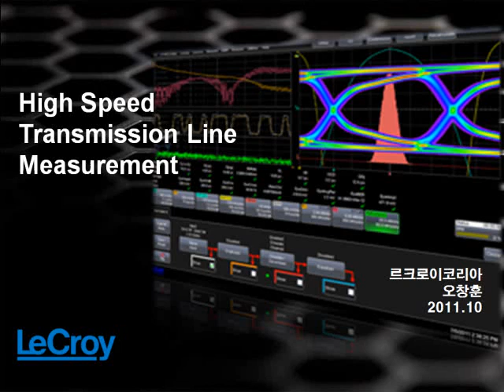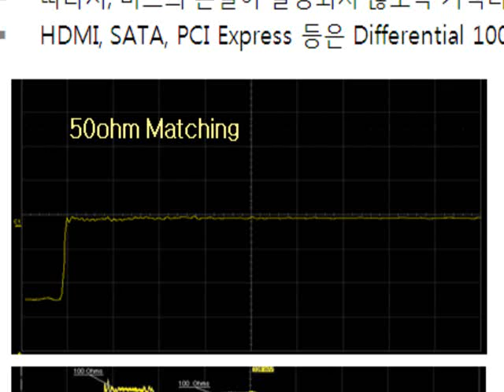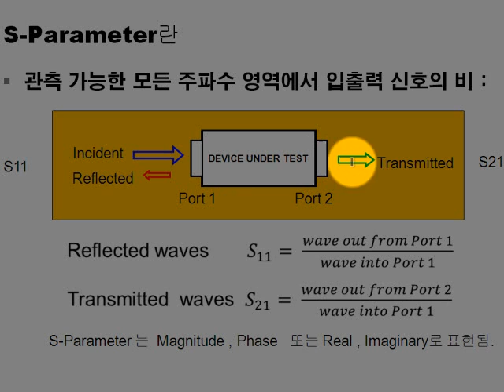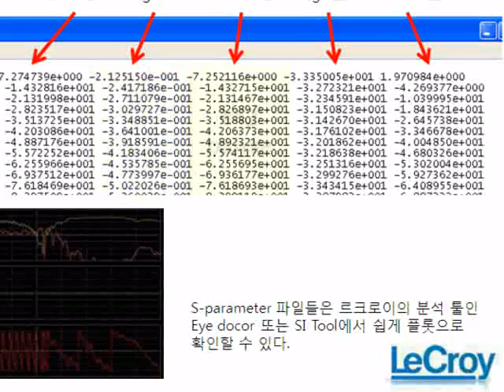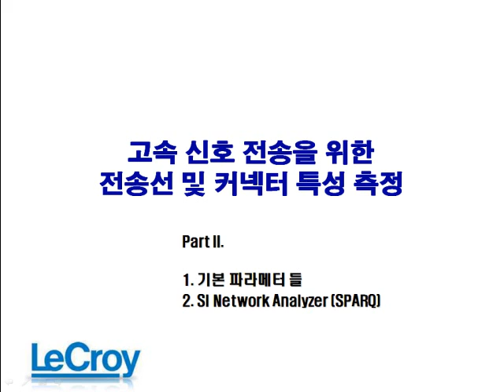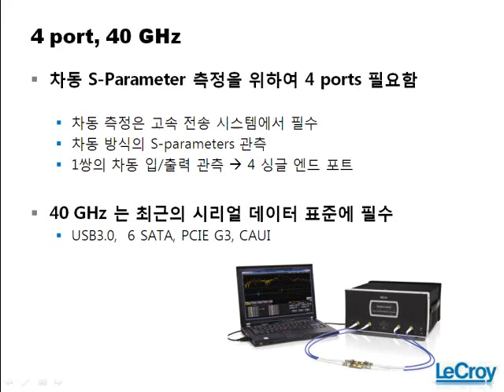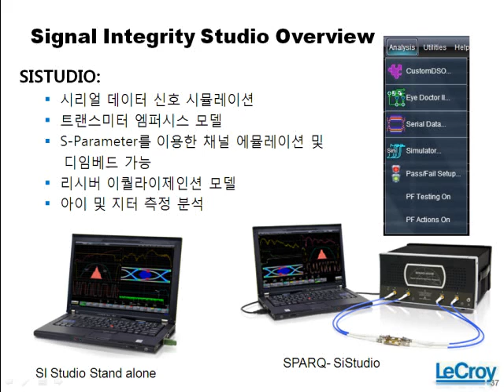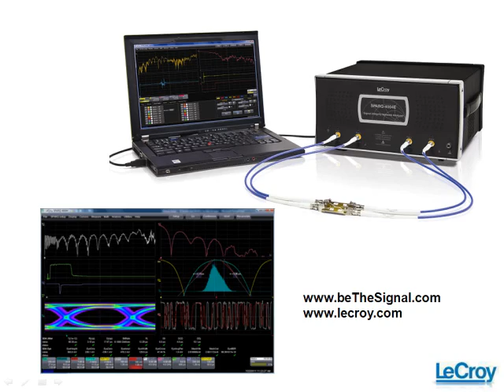S파라미터 측정과 SI 툴의 활용 세미나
1) 일반적인 신호 전송에서의 문제
2) S-parameter 란?
3) 주파수 도메인 분석과 타임 도메인 분석
4) S-parameter의 형태들
5) SI Tool에서의 S-parameter 활용